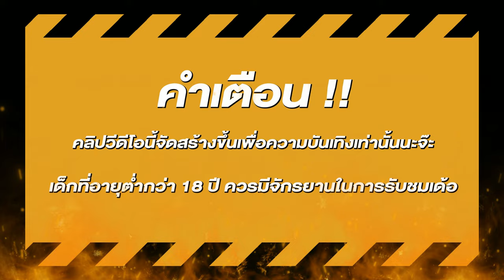สล็อตแตกง่าย สล็อตpg สล็อตเว็บตรง สูตรสล็อต สล็อตสาวถ้ำ